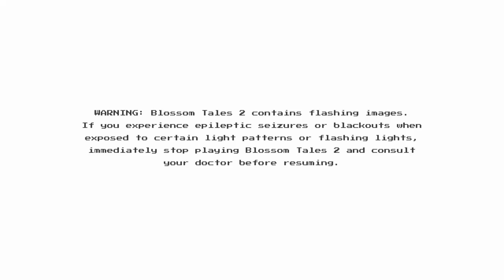Blossom Tales 2 The Minotaur Prince #9 Lily's house now!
Got a super new shiny sword too!